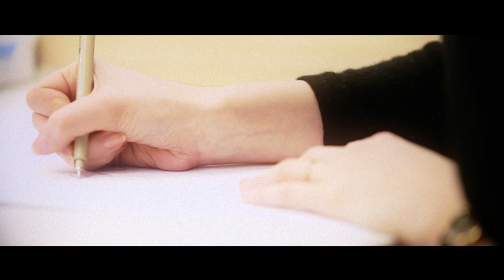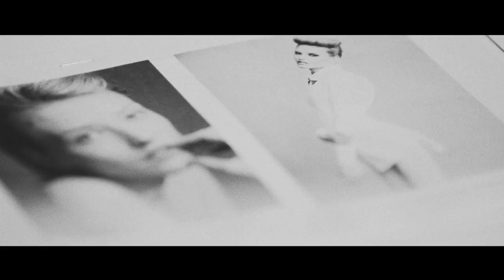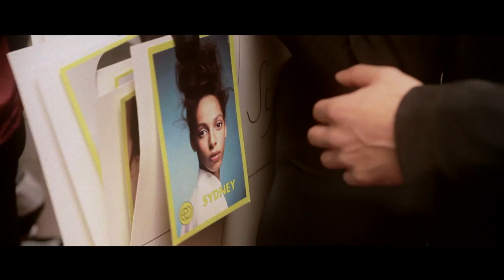Stoli Greta Constantine From Sketch to Runway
As the creative lead in the project, Oxygen Design Agency conceived the idea to make a documentary short film about leading Canadian fashion designers Greta Constantine to align with Stoli Vodka's new global marketing campaign, "The Most Original People Deserve The Most Original Vodka".

From Sketch to Runway offers viewers a glimpse into the complex process of creating a new fashion collection through the eyes of top designers Stephen Wong and Kirk Pickersgill, whose Greta Constantine label is sold at the best boutiques in fashion capitals around the world.